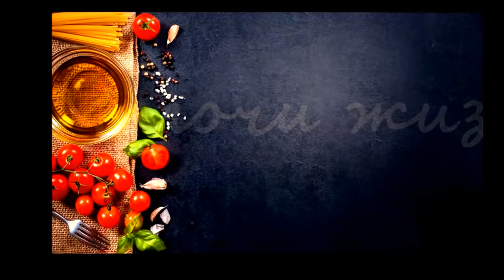Пирожки Как Пух! Жареные пирожки. Пирожки в духовке.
Пирожки с яйцом и зеленым луком.
Чтобы не пропустить новые видео жмите 🔔 сверху!)))